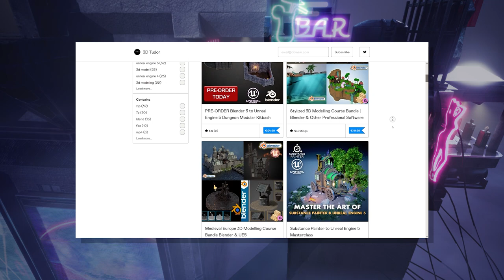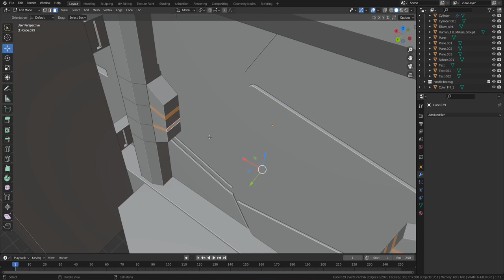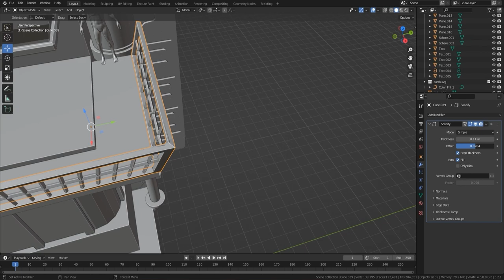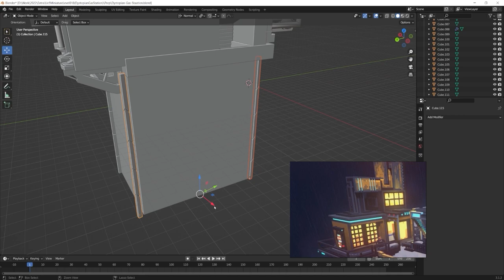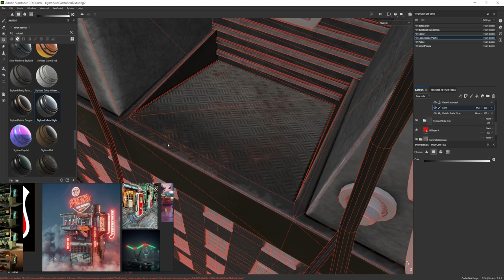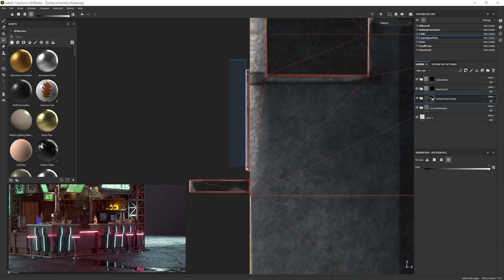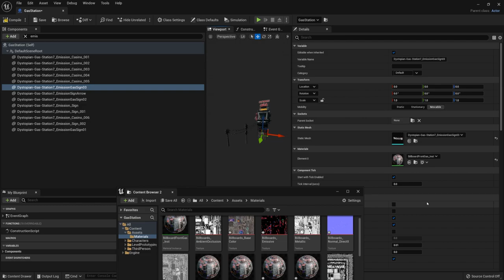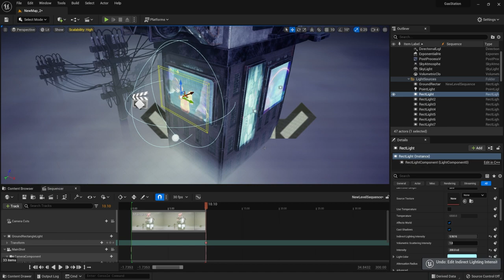Create a Jaw-Dropping 3D Environment with Blender & UE5!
In this video, we will be creating a detailed Cyberpunk-themed gas station building where each corner is filled with action. You will see the entire process of creating a 3D asset in Blender 3, texturing in Substance Painter, and setting up an environment in Unreal Engine 5 (UE5).

Follow the commentary of digital artists to create an atmosphere heavily inspired by Cyberpunk 2077 and Blader Runner.

If you found my tutorials useful checkout my full courses with over 250,000 students now learning everything to do with Blender 3 and below.

► TIMESTAMPS:
00:00 Introduction
02:16 Modeling
52:10 Texturing
1:22:54 Environment Setup
1:40:38 Final Results

LET’S CONNECT!